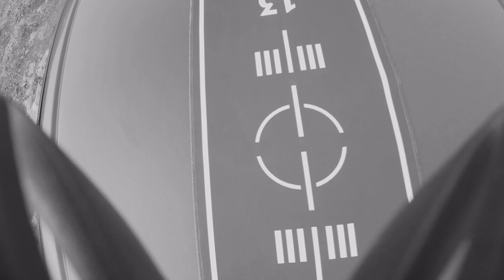폐술집/모텔을 둘러보며 듣는 핵만능주의 시절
- 모든 가사는 제가 직접 번역했읍니다

00:00 Ain't that a kick in the head - Dean Martin(1960)
02:28 Blue Moon - Frank Sinatra version(1962)
05:19 Something's got to give - Bing Crosby (1955)
07:19 Slow Bounce - Gerhard Trede (1990)
09:23 In the Shadow of the Valley - Lost Weekend Western Swing Band(1998)

*장소 노출을 막기 위해 일부 정보는 가공했습니다.